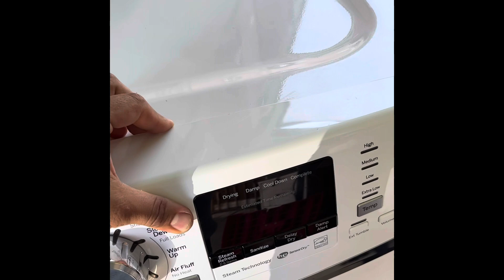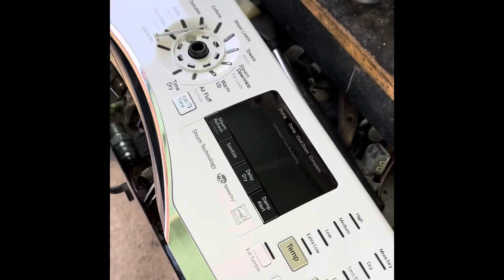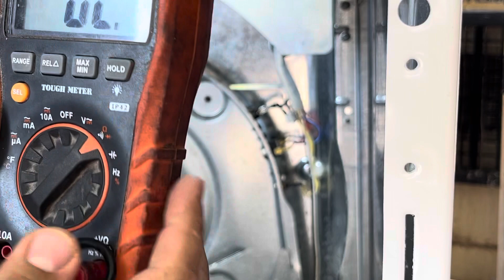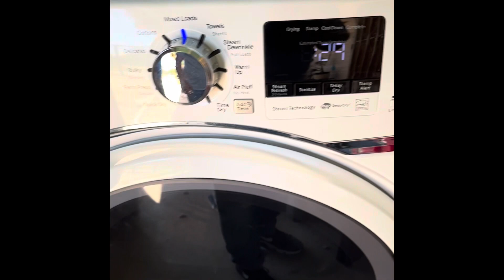Secadora de gas General Electric no prende el tablero.